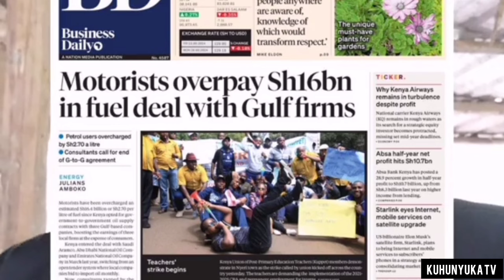Why Mt Kenya are crying😭😭! Hon Majuice speaks again about the passing of the new bill!